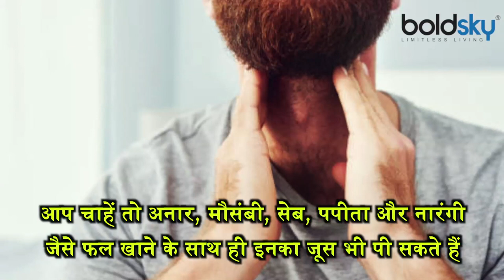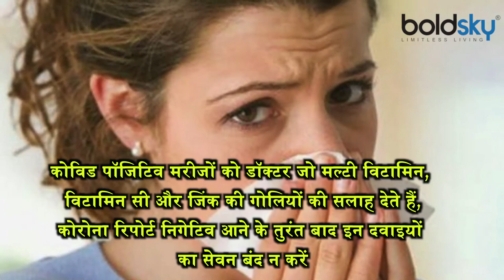Coronavirus से आ रही Weakness कैसे होगी दूर, Post Covid Patient क्या ध्यान रखें । Boldsky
More than 80 percent of patients are recovering in the corona home. However, during this time people are experiencing a lot of weakness. Many patients are suffering from getting up from the bed, let us know from the doctor how to cure the post kovid itself.

80 प्रतिशत से ज्‍यादा मरीजों का कोरोना घर में ठीक हो जा रहा है. लेकिन, इस दौरान लोगों में बहुत कमजोरी आ रही है. कई मरीज बिस्‍तर से उठने तक में तकलीफ महसूस कर रहे हैं, आइए डॉक्‍टर से जानें कि पोस्‍ट कोविड कैसे खुद को ठीक करें.